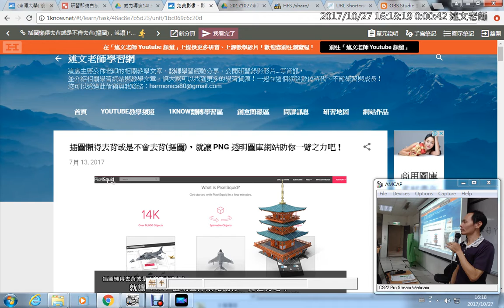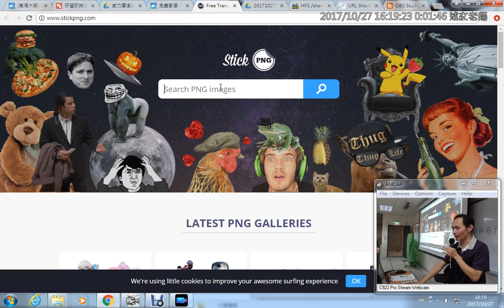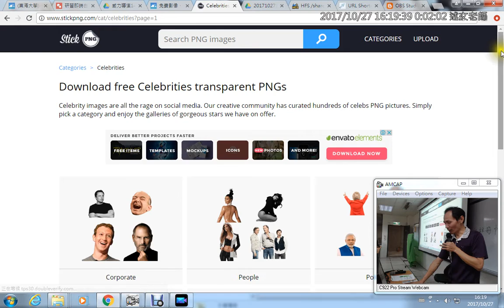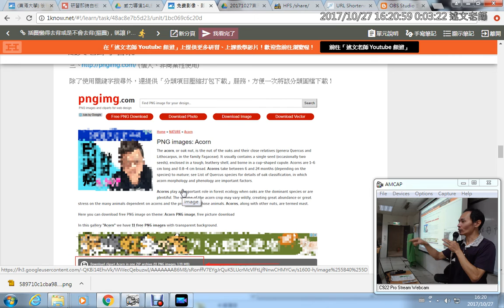14：插圖懶得去背或是不會去背摳圖，就讓 PNG 透明圖庫網站助你一臂之力吧！